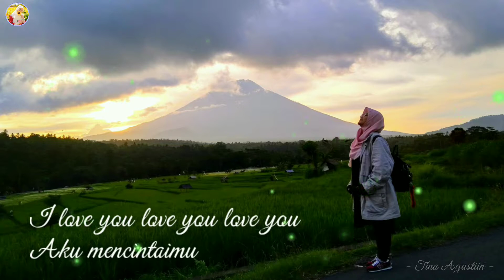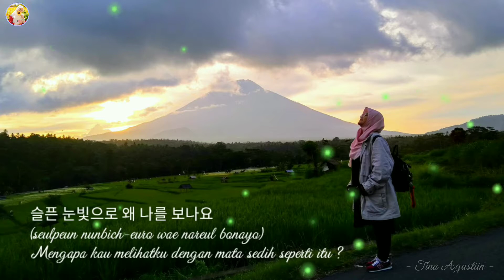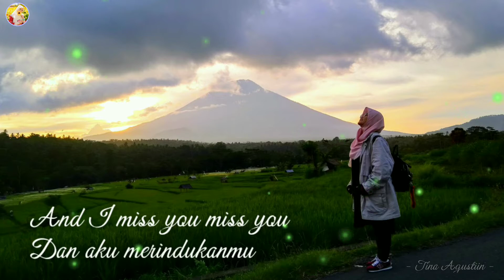Soyou - I Miss You (Ost Goblin) | Nyanyi Iseng by Tina